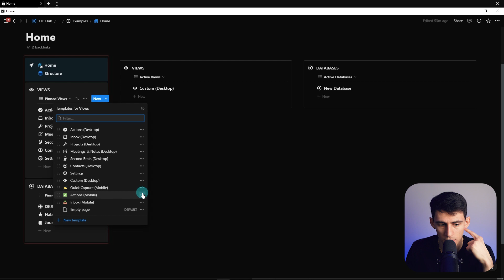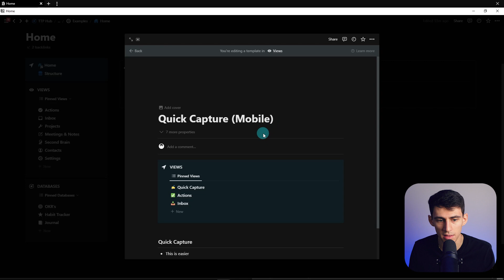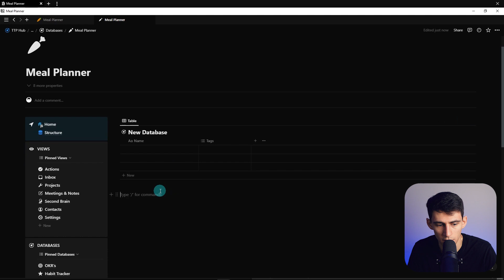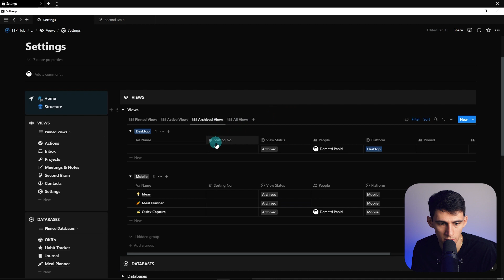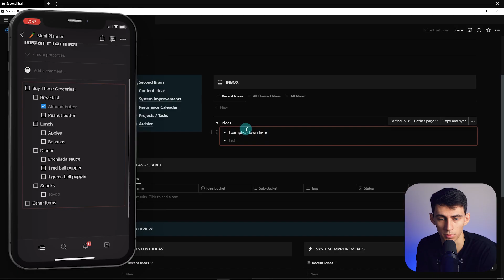The Notion Setup Everyone Needs!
Take your Notion skills to the next level with this video tutorial. Discover how to set up a mobile-friendly platform for quick capture on the go and uncover new ways to maximize Notion's potential. We'll show you how to duplicate and customize one of the Notion templates from the views section and make it mobile-friendly. When you purchase the Notion App System, you'll also receive exclusive access to our Mastering Notion course and all future templates. Don't miss this opportunity to become a Notion pro. Join us now!

⏰ TIMESTAMPS:
0:00 - Everybody Needs This Setup
0:33 - Mobile Notion Setup
0:41 - Making The Mobile Pages Even Better